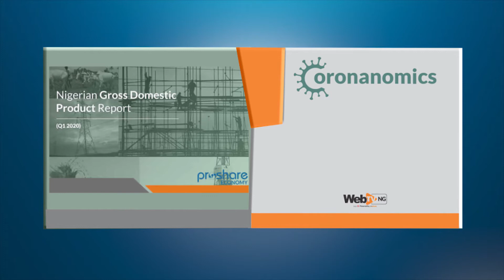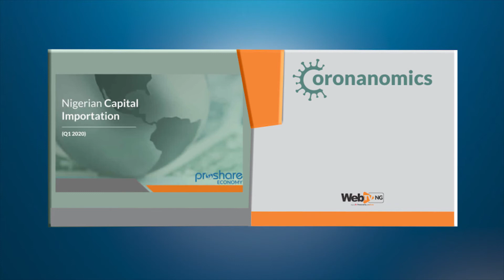Week In Review: May 25th To 30th, 2020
This edition of the WebTV “Week In Review” anchored by Ottoabasi Abasiekong brings you key developments from the activities in the Payroll Protection Program in the United States of America, USA, the GDP Report of Nigeria for Q1, 2020, Nigeria’s Q1,2020 Capital Importation Report and even the May, 2020 Central Bank of Nigeria’s Monetary Policy Committee decision.

Watch Video Courtesy WebTV